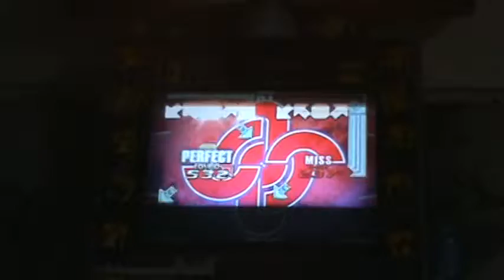Hi-Bi CZ FPC SS